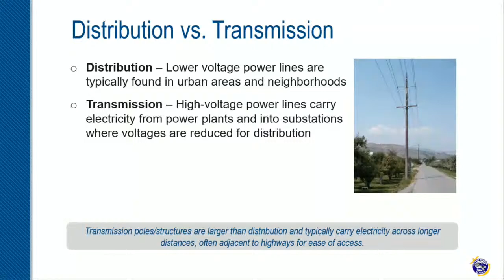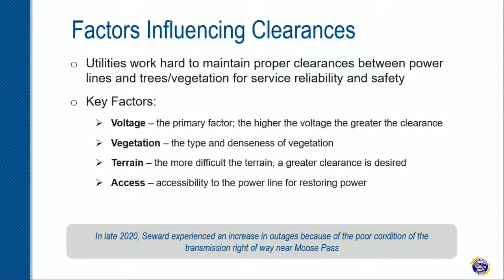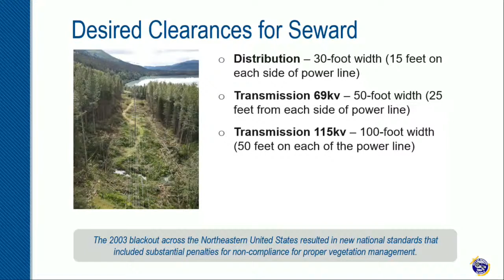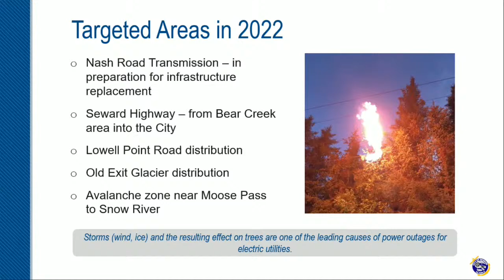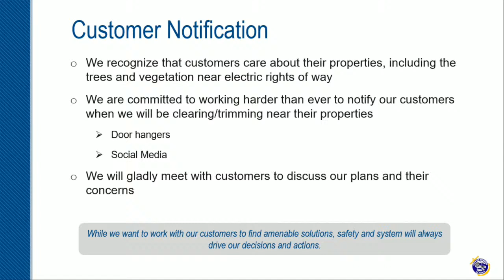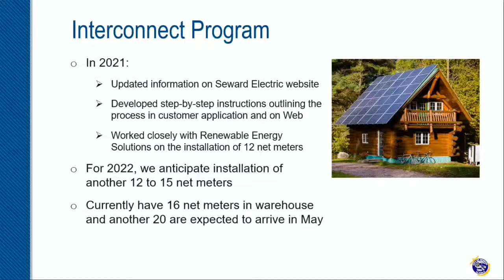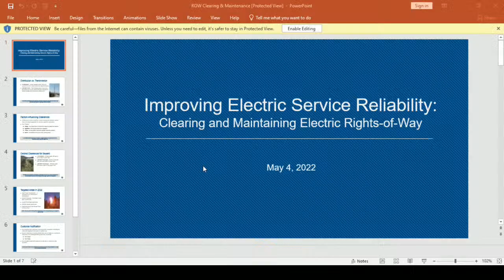May 4, 2022 PACAB Meeting